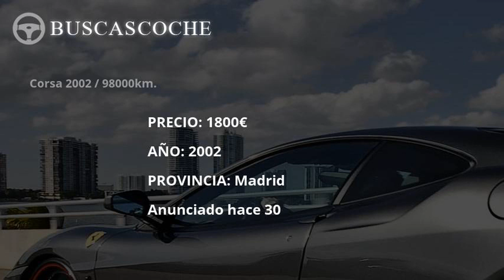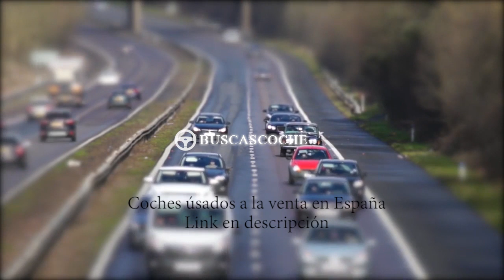Opel Corsa desde 943€, mejores ofertas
Ultimos coches Opel Corsa usados en venta, visita para verlos.